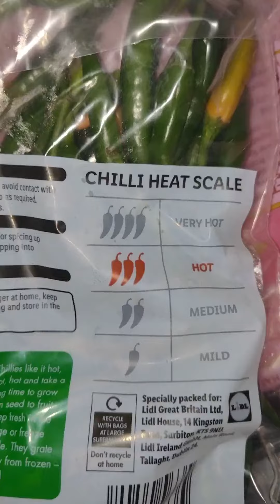how to make stuffing inside the fish,using dessicated coconut. see below descriptions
onions 2
6garlics
five thumbsize of ginger
1lemon grass cut few inches,
14 small birds chillies
 blend all this into paste. may add half a cup of filtered or drinking water.
 then add four table spoons of turmeric powder.
 half a table rough salts .

mixed ... then  350g-500gm of dessicated coconut.
 mix well.

 then keep in Ziploc bags etc for cooking one time cooking as out a bowl of cereal each bag. keep in the freezer.
can do salad and tofu   mix with the  rocket salad, tofu cut into cubes, and  stuff into the mackerel fish.
cut a slit deeper inside. then squeeze in to shape with palm,. stuff inside the  mackerel fish.
 then bake in the oven. or fry the fish in a wok.

 all the herbs use are good for health .

do try it..

delicious...

kunyit, serai, bawang besar, vawang putih, chilli PADI, kunyit serbuk, kelapa parut. kelapa Kering
dessicated coconut.

ikan sumbat kelapa.